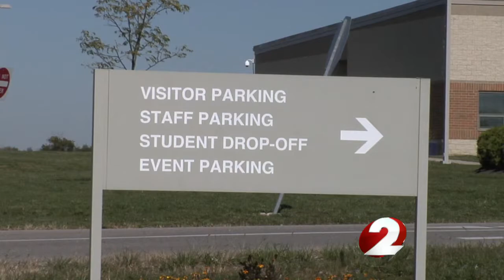Bellbrook wins education award for 16th year in a row